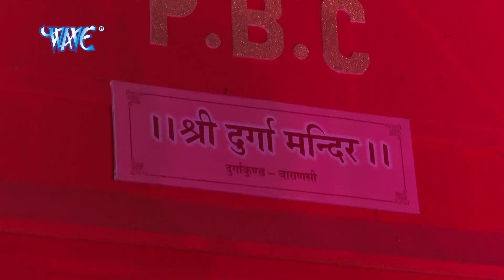माई हो देवरा के बनादs मास्टरवा | Maa Ka Anchal | Anil Singh | Bhojpuri Devi Geet 2016 new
Album - Maa Ka Anchal
Singer - Anil Singh
Song -   Mai Devra ke Banada Mastarva
Lyrics - Manish Rohtashi